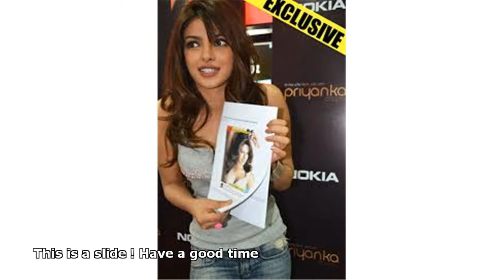priyanka chopra recent interview